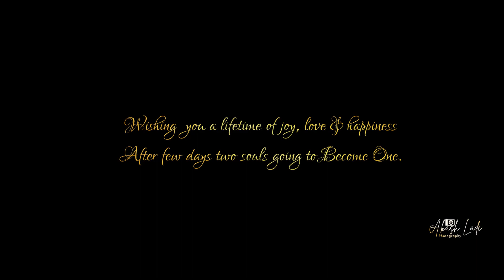Kunal & Neha Pre wedding Song 2021